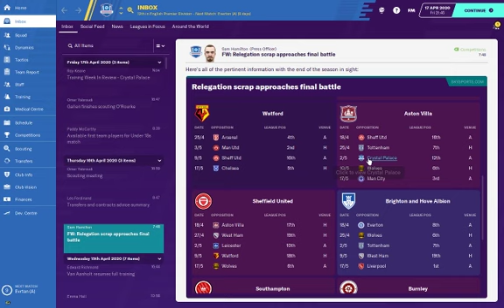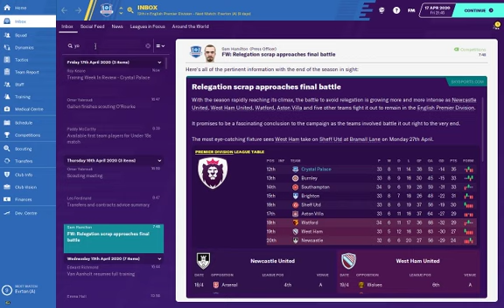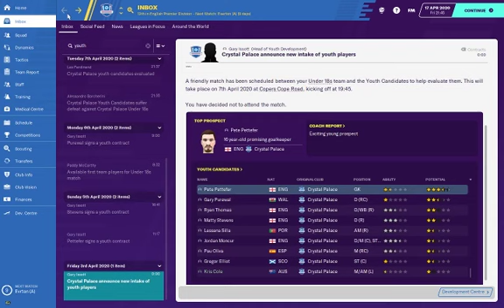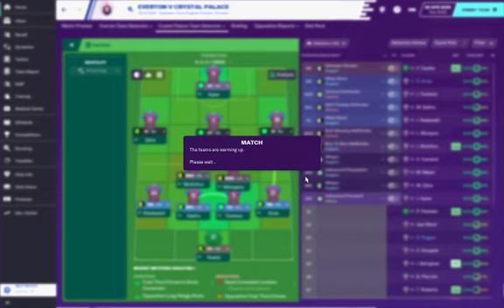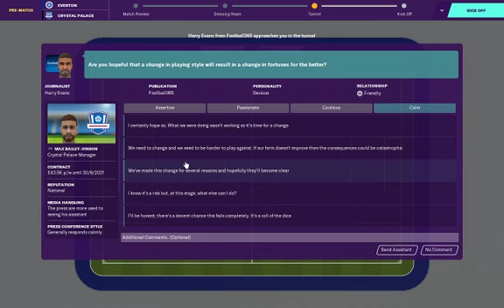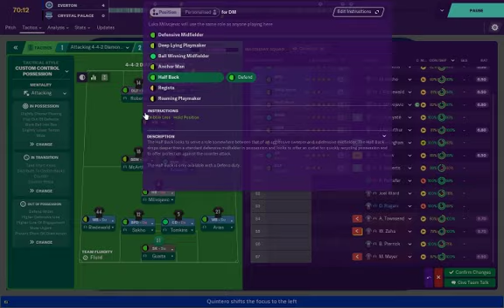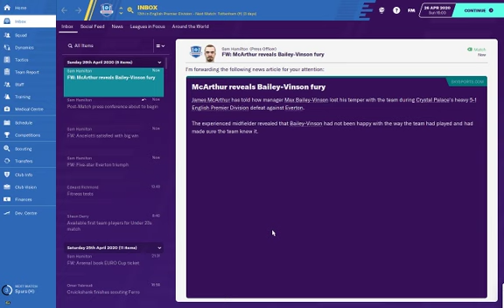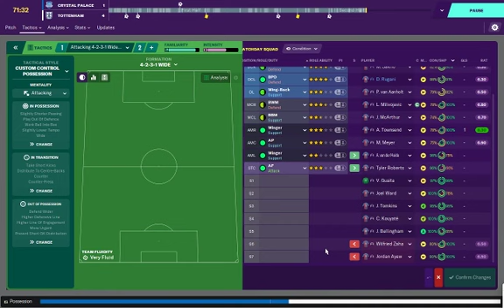Football Manager 2020 | #6 | Crystal Palace | Awful Performances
Episode 6 of the Football Manager 2020 series with the club that I support being Crystal Palace.
by A1306 productions